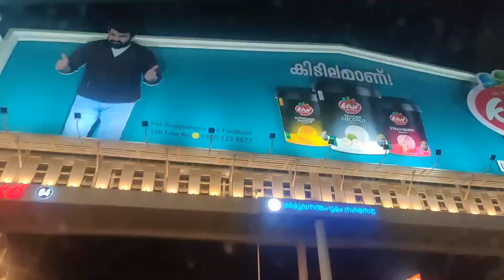Vlog 14 - Kerala with Parents Part-2 godsowncountry🌴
Hi guys,

We went to kerala recently with Swati and my family! Join us as we take you through things that happened there!

Go ahead and listen to my original songs -